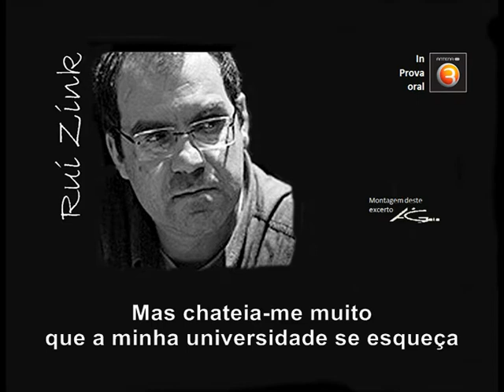Andamos a macaquear as ciências puras e duras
Excerto da Prova Oral emitida no dia 24 de Setembro de 2019, com Rui Zink: Apresentação do livro "Manual do Bom Fascista"